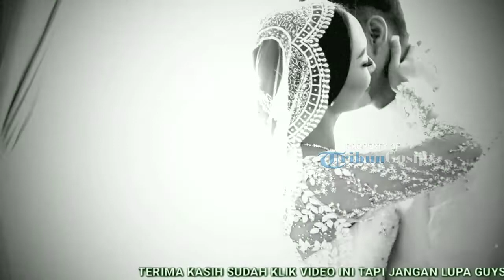Unggah V1de0 Akad, Putri Tiri Zaskia Gotik Tak Diundang?